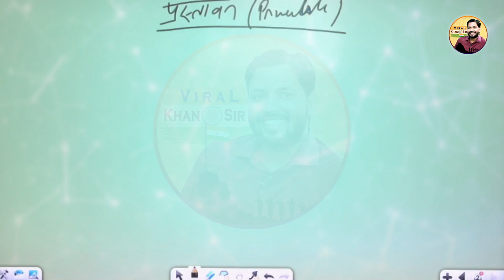इतना पढ़ने के बाद भी अगर नौकरी नहीं मिल रही तो इस वीडियो को देखिए